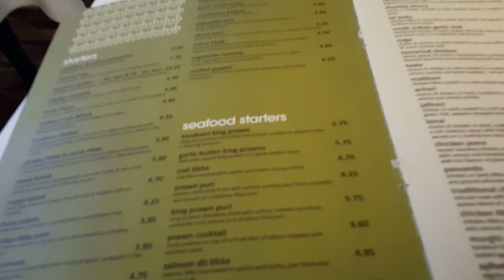Disneyland Paris Vlog 2018-19: Episode 1: Preparation for Departure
So here it is, episode one of my new Disney vlog series. In which it will show my time and journey with my new adventure in Disneyland Paris. Today was an emotional day for everyone, as it was my final day in the UK for this year and everything is ready for my big trip the next day.